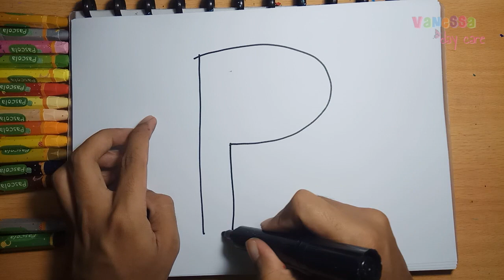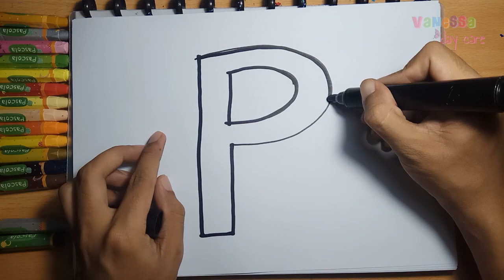Cara Menggambar Strawberry | Belajar Mengenal Huruf dan Warna | VanessaDayCare tutorial menggambar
Tutorial Cara Menggambar Orang Dengan Mudah Untuk Pemula

Cara menggambar orang, banyak orang yang bilang menggambar atau melukis itu adalah hal yang sulit, tapi apakah mereka sudah pernah mencobanya sampai berhasil sebelum mengatakan hal itu? banyak berbagai cara untuk melukis yang bisa kamu coba, Namun sebelum lanjut menjadi mahir, marilah kita belajar melukis dari tahap dasar dahulu.

Meskipun terdengar sulit, proses menggambar orang sebenarnya sangat sederhana jika anda mengggunakan pendekatan yang sistematis, dalam metode ini, seniman biasanya membuat beberapa sketsa oval yang saling berhubungan untuk membentuk bagian tubuh manusia dan menampilkan posenya.

Wajah atau menggambar orang adalah bagian tubuh manusia yang mempunyai banyak ekspresi, ini membuatnya memberikan banyak varian dan kesulitan saat kita melukis, maka dari itu banyak yang menyarankan saat mencoba melukis, cobalah untuk melukis dari bagian wajah dahulu baru kita bisa belajar bagian tubuh yang lain.

Meskipun terdengar seperti teknik dasar, banyak ilustrator profesional menggunakan teknik ini ketika membuat karya, selain itu, teknik ini dapat diterapkan dalam berbagai situasi dan cukup mudah untuk dipelajari.

Selain itu juga wajah merupakan bagian yang paling sering untuk dijadikan objek pengembangan kemampuan visual dalam menggambar realis, maka dari itu sangat penting untuk belajar melukis wajah dahulu bagi pemula.

Bermain Gliter

Cara Menggambar Strawberry | Belajar Mengenal Huruf dan Warna

 how to draw step by step tips anak anak pintar